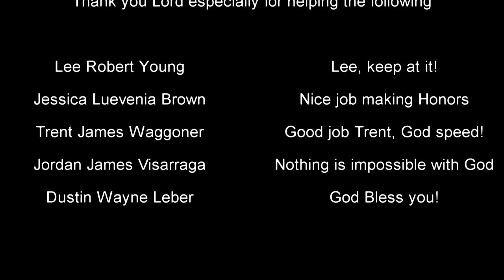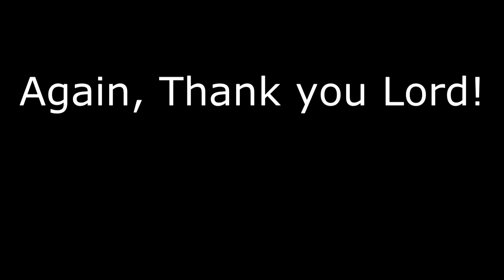2012 Willamette H.S. Graduation for Lee Young, Jessica Brown, Trent Waggoner & Jordan Visarraga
2012 Willamette High School Graduation (Commencement) for Lee Young, Jessica Brown, Trent Waggoner & Jordan Visarraga, video clip of Dustin Leber also.

R21